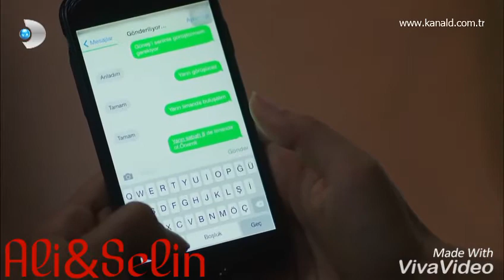İstek video(Ali&Selin) Kafile.